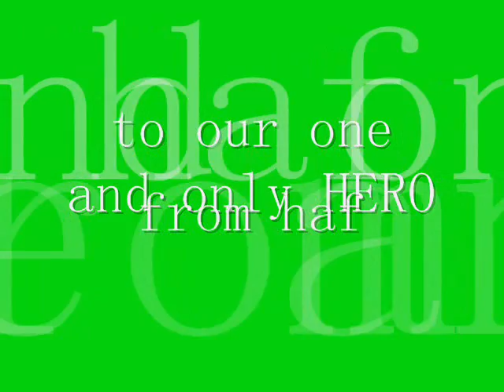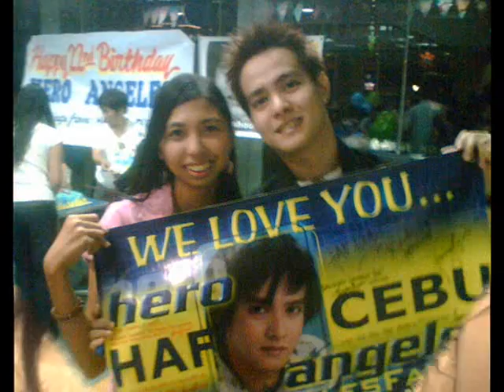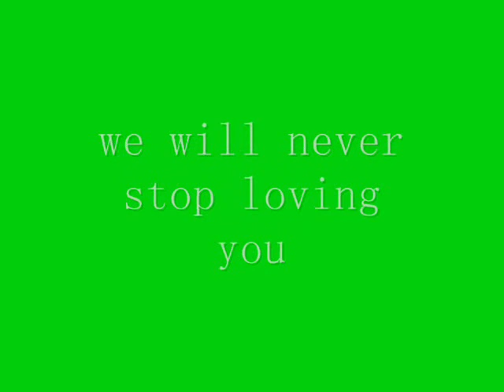HERO ANGELES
a simple video for hero angeles..